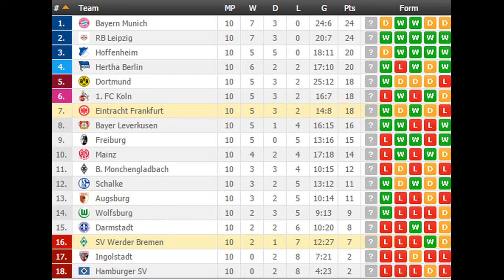SV Werder Bremen vs Eintracht Frankfurt PREDICTION (by 007Soccerpicks.com)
Check out our tips on SV Werder Bremen - Eintracht Frankfurt by visiting
On 007soccerpicks.com you can find all informations you need about the match between SV Werder Bremen and Eintracht Frankfurt like: SV Werder Bremen  Eintracht Frankfurt TIPS, SV Werder Bremen Eintracht Frankfurt Predictions, SV Werder Bremen   Eintracht Frankfurt HEAD TO HEAD Matches, SV Werder Bremen  Eintracht Frankfurt ODDS and BETTING LINES!